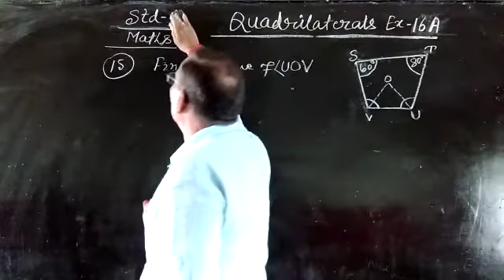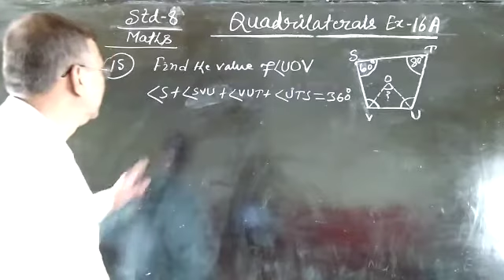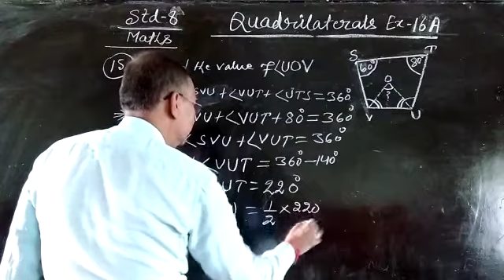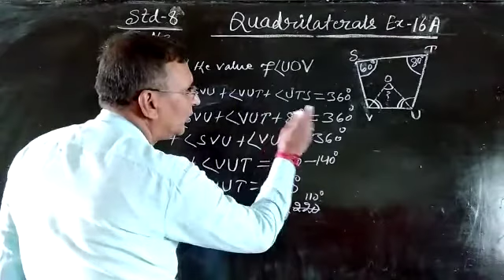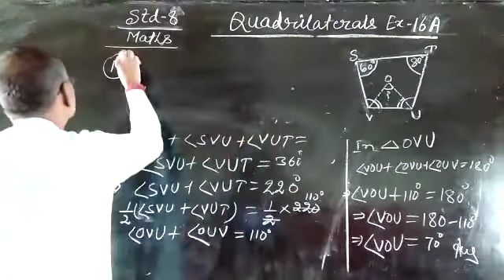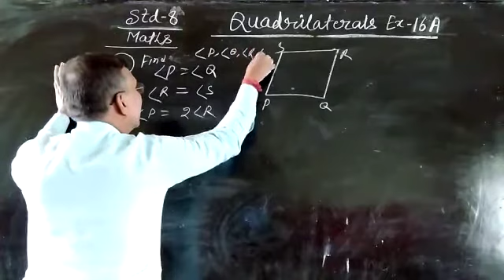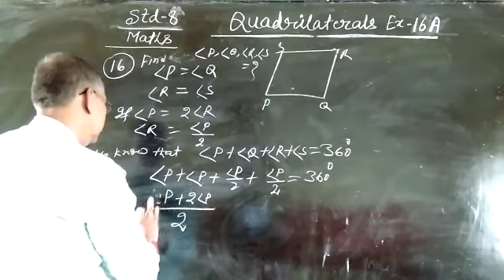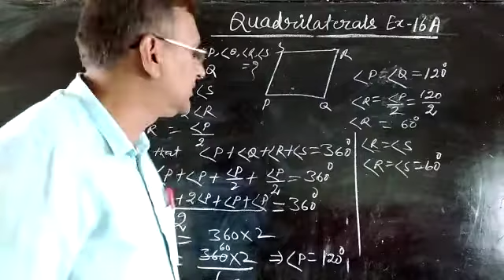Std-8(Maths) Quadrilaterals Exercise 16 A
J K Jha Sir